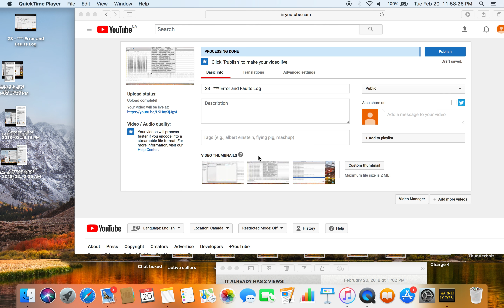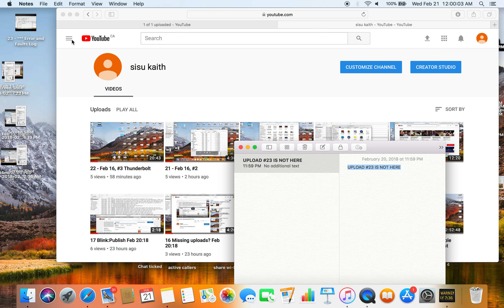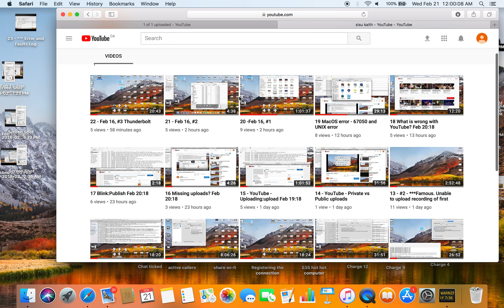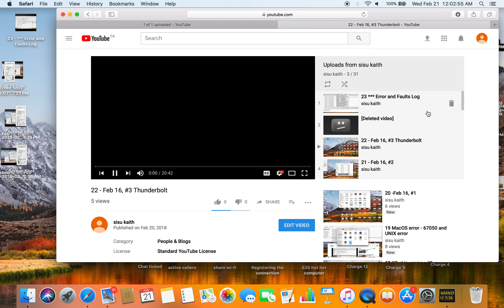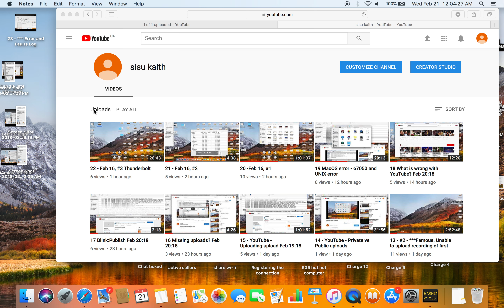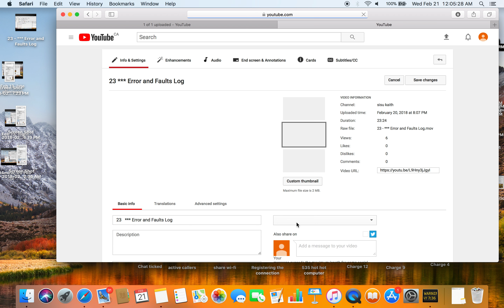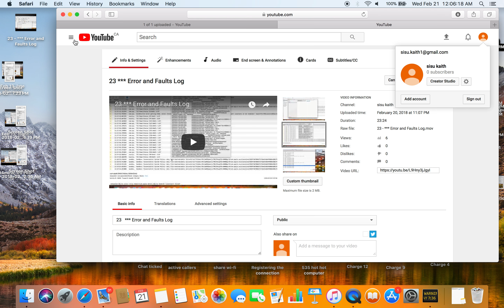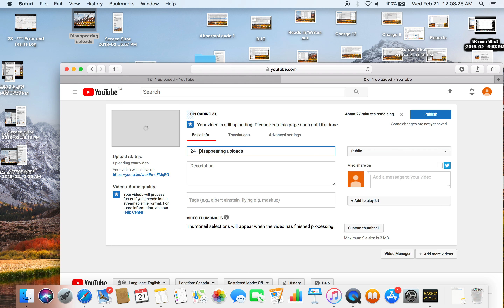25 DisappearING uploads #2